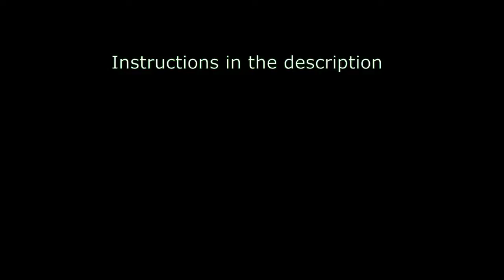Terrorist hunt guide | Bank protection (vault | shield) | Rainbow Six Siege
Advices for hostage protection in this map:

° For this map and mode, the two easier places to defend are either the vault or the staff room
° I recommend using the barbed wire to slow down enemies
° For the vault, I place the barbed wire in the entrance to the CCTV room and at the bottom of the main stairway
° in the staff room, I place the barbed wire in the entrance to the skylight stairwell and beneath the hatch in the middle of the open area cubicles after it has been breached (no particular need to reinforce it)
° For the shield, I place it where I can take some cover; in the vault this is in the doorway of the secure hallway and the vault lobby or near the exit to the loading docks
° Upstairs in the staff room I'd do the same with the shield except when a wall is breached and I'm out of reinforcements, then I'd switch the shield to cover the hostage
° In the vault, the only important reinforcement is the hatch that leads to the vault room behind bars, I sometimes reinforce a second hatch but it's not that important
° In the staff room I use one reinforcement as a shield from the open area cubicles and keep the other for later breachings
° It's likely that the admin office gets breached from the other side so I keep the doorway reinforced but with a hole in it
° When defending the vault, barricade the doorway and window of the locker room, both doors in the server room, and both doorways to the gold vault
° The hatch you reinforce at the beginning can be breached with thermite from time to time so keep an ear to listen when that happens
° When defending the staff room barricade the door to the elevators, the admin office, the window of the printer room, the doorway to the stairs that go to the server room and both doors in the electrical room
° Down in the vault, most of the time the enemies will bottleneck in the CCTV room even the ones that drop from the hatch (which is why I don't bother reinforcing it) but sometimes a few can come from behind in the loading docks not to mention when they breach the reinforced hatch so don't be always watching the CCTV room
° Even if the enemies breach walls in the CCTV room, it really isn't a big deal
° In the staff room, enemies will rappel into the skylight stairwell from above or from one of the windows and you should keep checking this area and shoot them before they breach the main wall
° The admin office often gets breached but is a low priority anyways just like the hatches (all 3 of them), in fact it may be a good idea to pre-open the admin office with explosives if your operator has no other option for gadgets
° You can spawn kill enemies sometimes from the printer room window